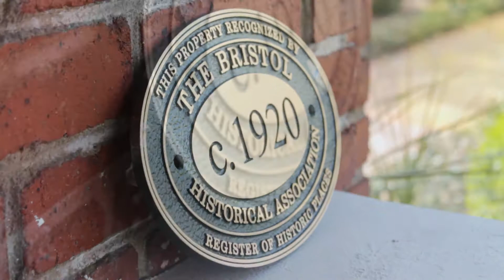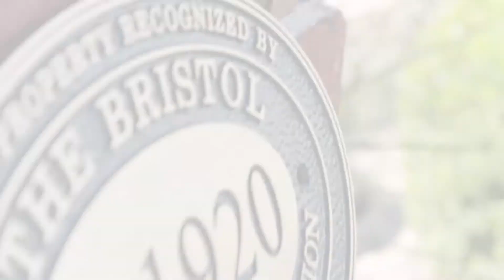Sold! 801 Holston Ave Bristol TN MLS 329727 Josh Taylor Realtor RE/MAX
Sold! Gorgeous Historic 1920 Brick Craftsman Home located on Holston Ave in the heart of Bristol TN. This 3 bedroom 2.5 bath home has been lovingly maintained and is move in ready. Beautiful original woodwork, high ceilings, pocket doors, front and back stairs, this home is calling you. Updated kitchen with newer appliances, butlers pantry and more. Large bedrooms with fabulous built in features. Original fireplaces. Bonus finished attic space and quaint den downstairs. Classic covered front porch, Lovely fenced private back yard with brick serpentine wall fantastic for entertaining. Large 1 car detached garage. This home exudes character and charm. Walking distance to downtown Bristol and convenient to everywhere. Schedule your private showing today. Buyer/Buyer's Agent to verify all information